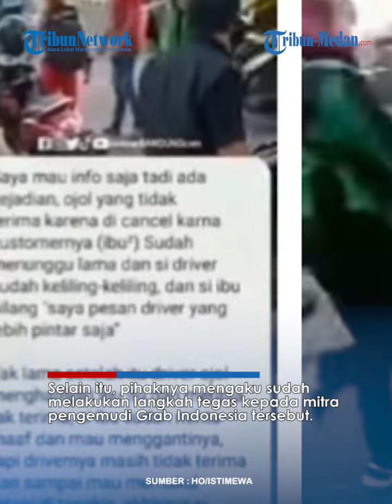Video Driver Ojol Ngamuk Beri Tendangan 'Kungfu' ke Konsumen, Diduga Karena Orderan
Disebutkan bahwa driver ojol itu diduga berasal dari perusahaan Grab Indonesia.